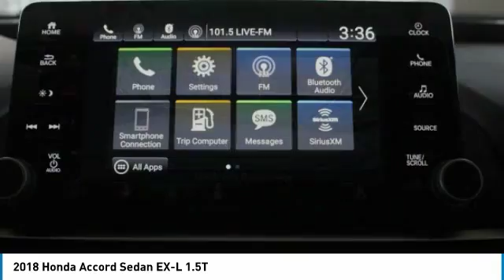2018 Honda Accord Sedan 36945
2018 HONDA ACCORD SEDAN Mesa, AZ
Stock# 36945

6229 E Auto Park Dr

You'll love this 2018 Honda Accord Sedan. This is a car you'll want to take home. With 8 miles, it features Variable transmission and an exterior color of PLATINUM WHITE. Call us and be the first to open the car door today!